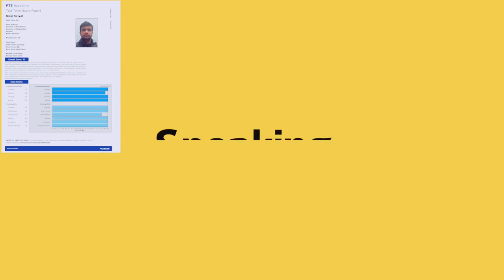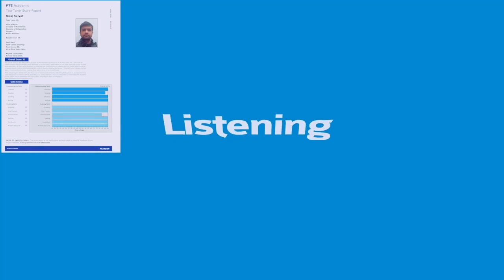Success Story: Neeraj from Nepal (ROMAN PTE)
Do you want to score 79+ in PTE academic then watch in this video how Niraj scored 90 in his test? How can you achieve a high score by using the past test papers? He is also giving away his notes which he had used during his preparation.